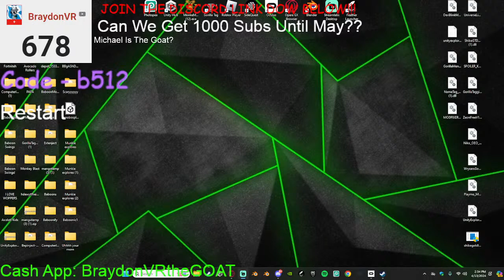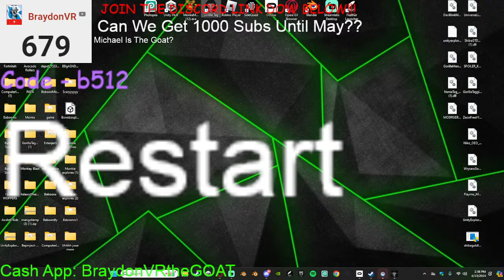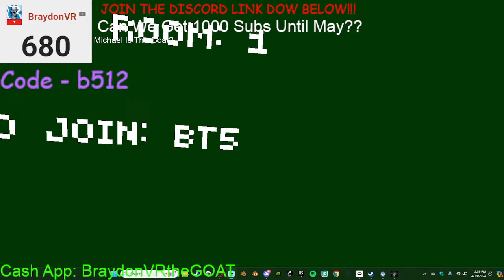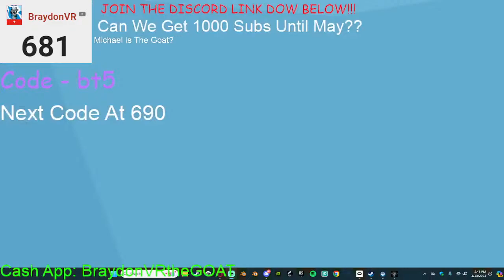🔴GORILLA TAG LIVE🔴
gorilla tag, gorilla tag update, gorilla tag, jmancurly, secret tunnel, gorilla tag new map